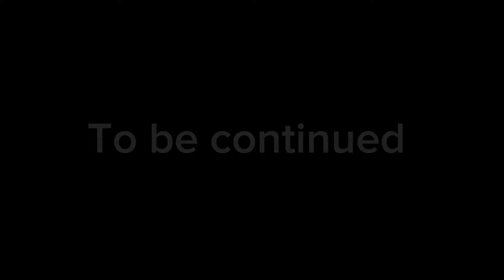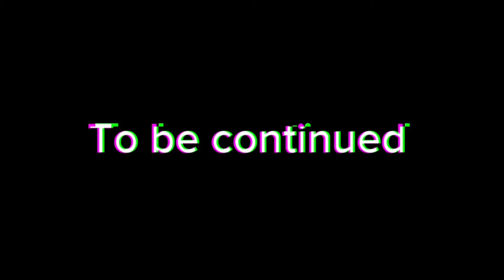Sonic.omt (Sonic one last round) Vs Sonic.eyx DC2 Animation PART 3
Apps:
Picsart - (Cover)
Capcut - (Montage)
Drawing Cartoons FULL - (Animation)
Ibis paint - (Make models)